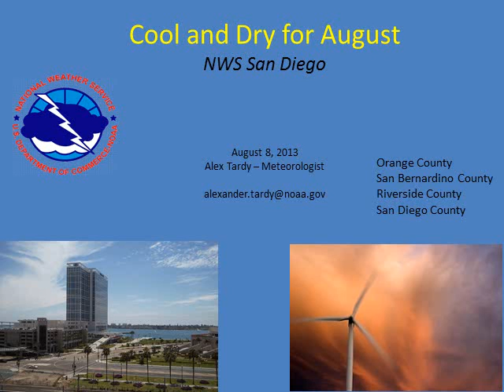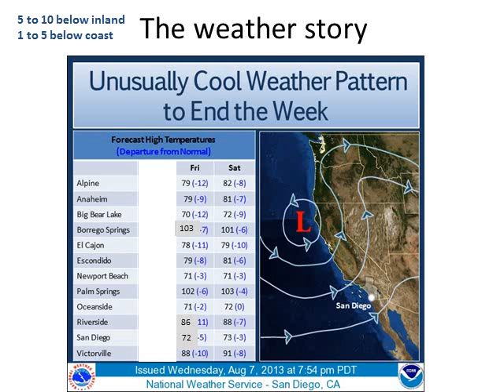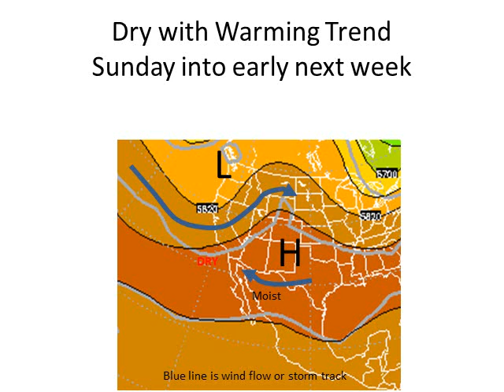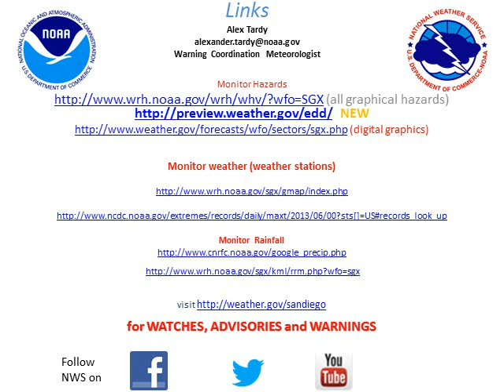Dry and Cooler Weather Then A Warming Trend - NWS San Diego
Short video briefing of the current and expected weather pattern. Dry and cooler than normal with locally breezy conditions over the waters and for inland passes.